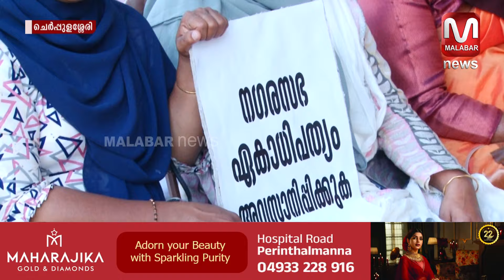ചെർപ്പുളശ്ശേരി നഗരസഭ ആദ്യം ഭരിച്ചത് UDFകാർ , മോശക്കാരായി കാണേണ്ടന്ന് KKA അസീസ് ...